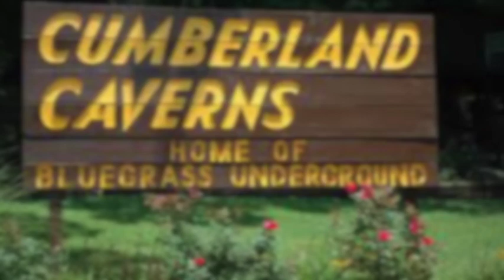The Nashville Celts, Farewell To Ireland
The Nashville Celts at Bluegrass Underground in Cumberland Caverns, McMinneville, Tn on March 19, 2016. Ric Blair, vocal & guitar;Laura McGhee, vocal & fiddle; Parick Marin, bass; Sean Cunningham,whistle; Justin Hiltner, banjo; Matthew Burgess,drums; Matt Thompson,mandolin; and Jeff Jetton, accordian.